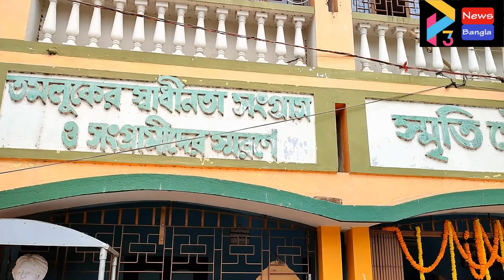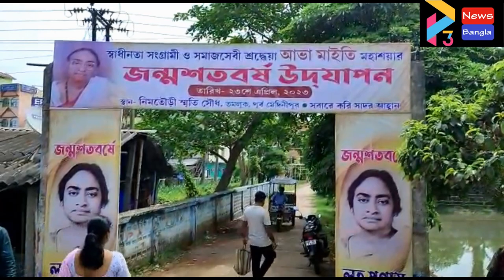ABHA MAITY BIRTH CENTENARY CELEBRATION AT TAMLUK#23 04 23 P3 NEWS BANGLA#